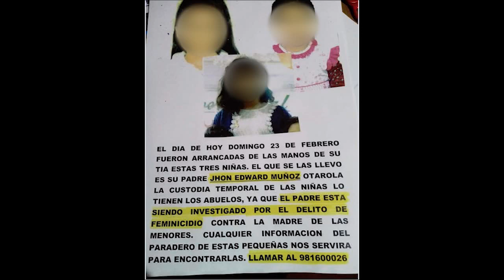NIÑAS PERDIDAS OK